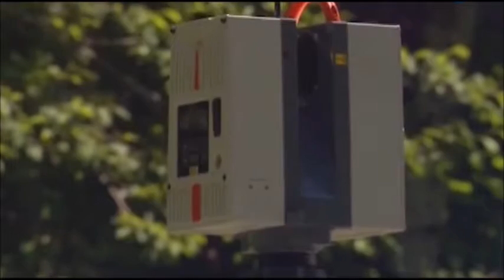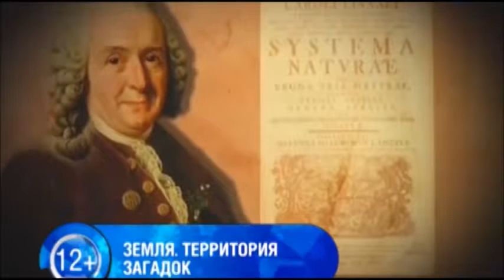Земля Территория загадок 16 Охота на йети